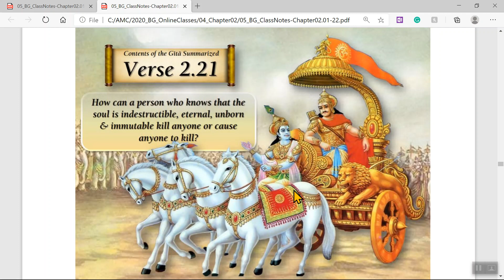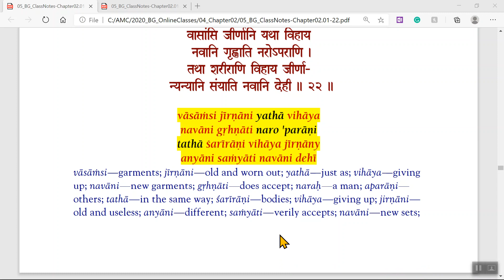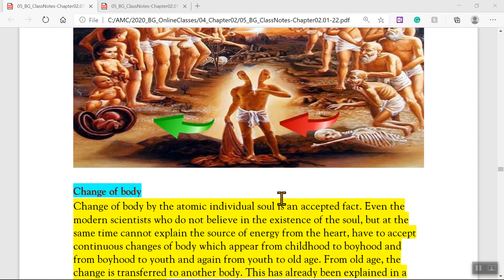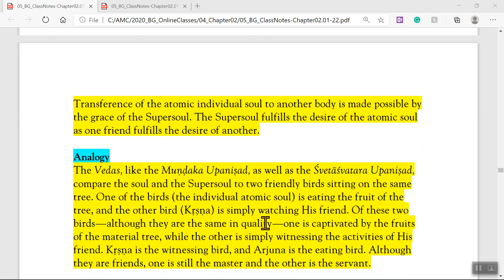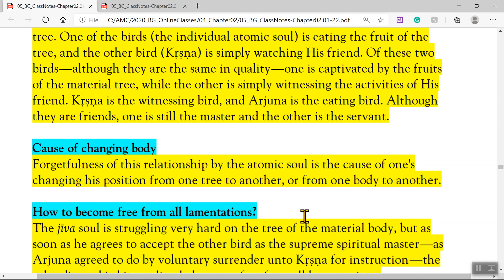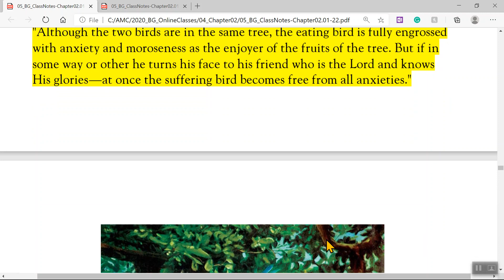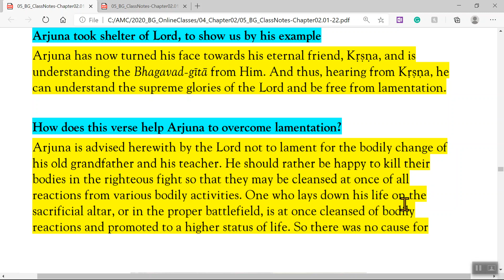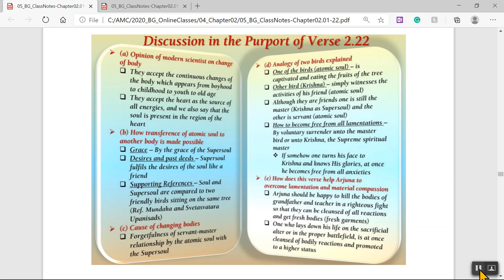SS#0096 Bhagavad Gita - detailed study - Chapter 2, Verse 22 (BG 2.22)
Srimad Bhagavad Gita - Detailed Study Presentation, Chapter 2, Verse 22 (BG 2.22) for Bhakti Shastri Course